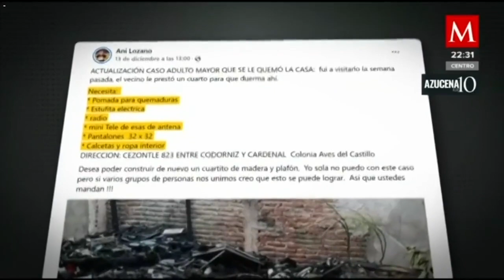Mario lo perdió todo debido a que unos niños incendiaron su casa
AzucenaALas10 | En Ciudad Obregón, Sonora, Mario perdió su patrimonio luego de que su casa se incendió debido a que unos niños jugaban con pirotecnia

Si usted desea apoyarlo puede hacerlo en la cuenta BBVA 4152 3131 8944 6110